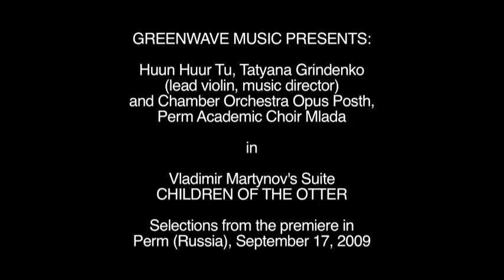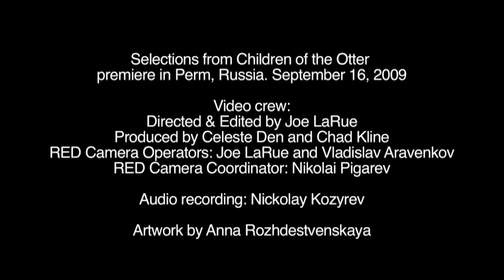HUUN HUUR TU in CHILDREN OF THE OTTER by Vladimir Martynov